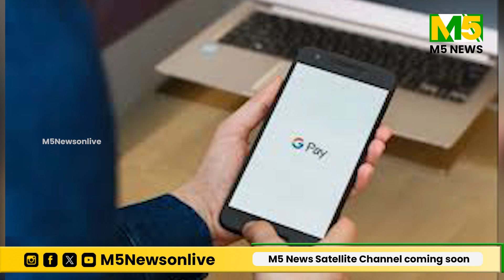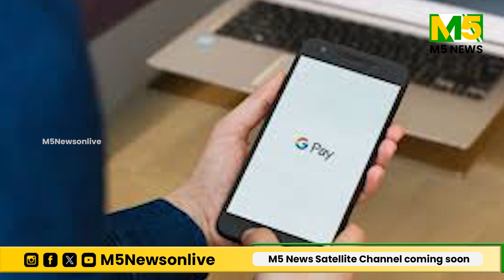പണി വരുന്നുണ്ട്; ഗൂഗിൾ പേ ഉപയോഗിക്കുന്നവർ സൂക്ഷിക്കുക | Google Pay | M5 News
ഫോൺപേയുടെയും പേടിഎമ്മിൻ്റെയും വഴിയേ ഗൂഗിൾ പേയും